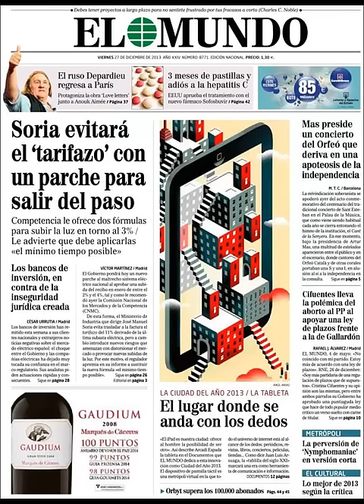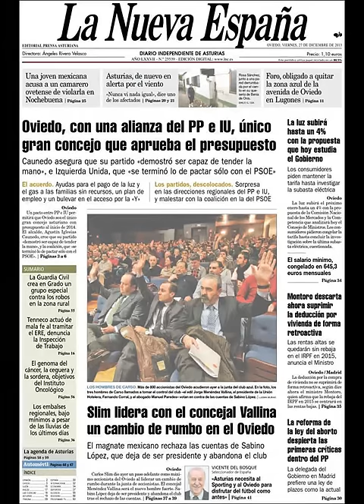Noticias 27 Diciembre 2013 Principales Portadas Noticias Diarios Periódicos en España Spain News